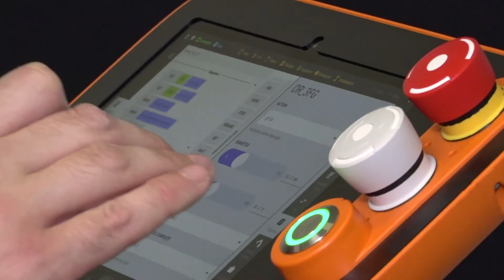AiR - prezentacja stoiska firmy Beboq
III Konferencja Automatyzacja i Robotyzacja Przemysłu